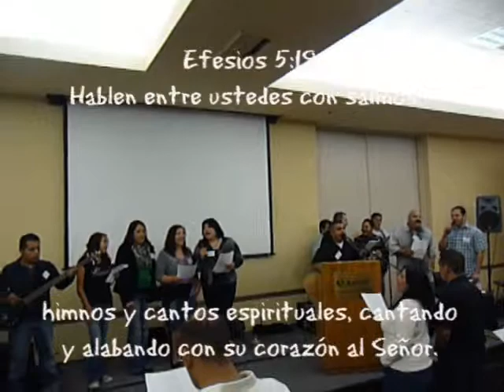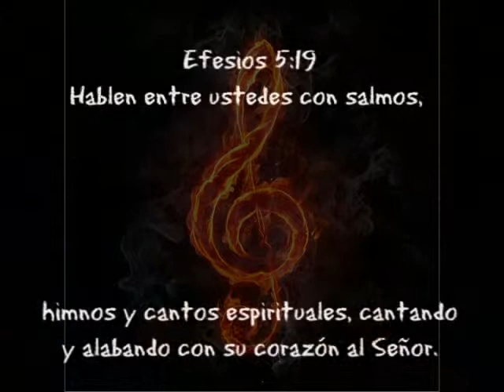Por los siglos de los siglos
Retiro de Alabanza 2009
Iglesia Internacional de Jesus Cristo
Retiro de Alabanza.  Cantando por primera vez "por los siglos de los siglos."